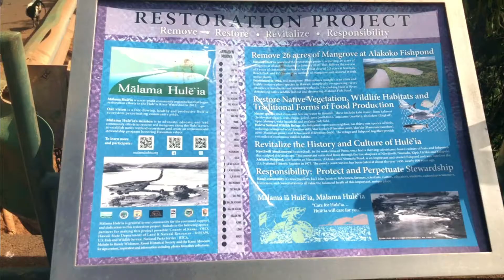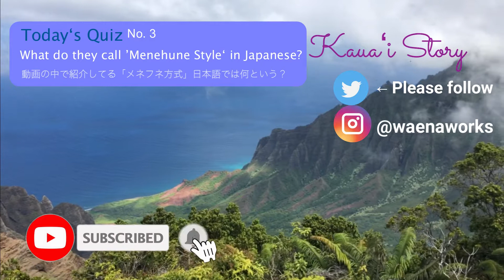【ハワイ・カウアイ島】メネフネ養魚場とメネフネ伝説 - Menehune Fishpond - ʻAlekoko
Waena Works Presents
ハワイ、カウアイ島からお送りするKauaʻi Story・・・第20回はカウアイ島の中心、リフエにあるメネフネ養魚場からお届けします。この養魚場の本当の名前はアレココ（波打つ血）と言います。神聖なこの場所には、ハワイの先住民族メネフネに関わるストーリーがあります。今回も動画をお楽しみいただければ嬉しいです。Enjoy today's story... Mahalo.

Waena Works Presents
Kaua'i Story vol.20 is from Menehune Fishpond in Līhuʻe, the center of Kaua'i. Itʻs Hawaiian real name is ʻAlekoko, the rippling blood. This sacred place is related to Menehune, the Indigenous Peoples of Hawaiʻi, story. Hope you enjoy today's story... Mahalo.(English subtitles)

参考文献：　Ancient Site of Kauaʻi by Van James

Waena Works HP （ヴァエナ・ワークス　ホームページ）

Kaua'i's Craft Shop Gardens（カウアイ島のクラフト・ショップ　Gardens ガーデンズ）